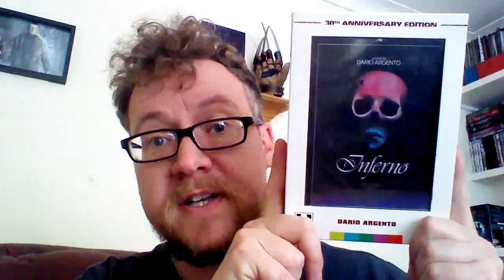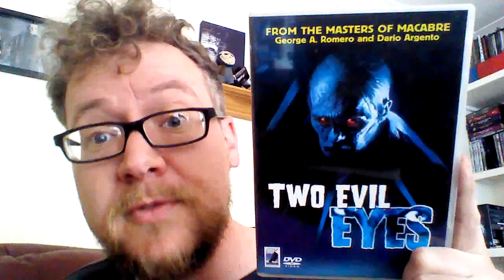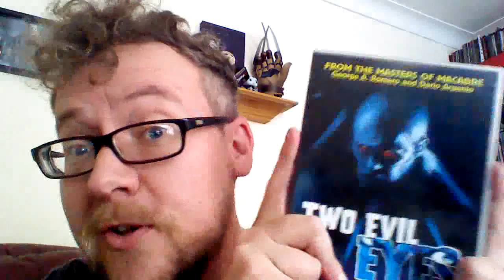The Three Mothers. (5of5): Demons 6: De Profundis & The Black Cat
For 18 years there was an unofficial conclusion to the unfinished Three Mothers trilogy, Luigi Cozzi's 'Demons 6: De Profundis'.